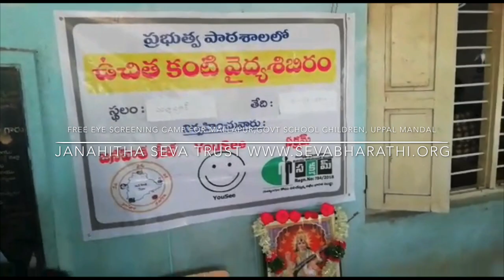Janahitha seva eye camp, Mallapur govt School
Janahitha Seva Trust conducted 5th free eye screening camp for school children at Mallapur government high school, Uppal mandal.
Total 487 students screened
Screening results: 95 found with sight
Referred to SD/Gandhi hospital : 5
Spectacles: 15
Sevabharathi.org